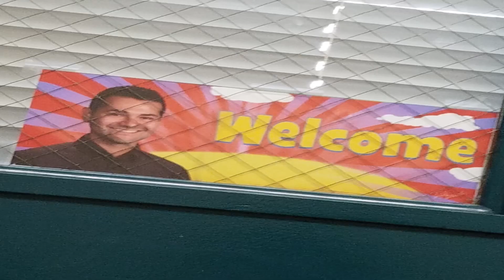MATHEWXD’S BROCCOLI SHOP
This is all satirical content by the way.

Previous Video -
Asian Kid Cooks Cat - California Torching

Saba - Life (Instrumental)

Dr Dre - Let’s Get High (Instrumental)
If you read this far down to the description you need help.